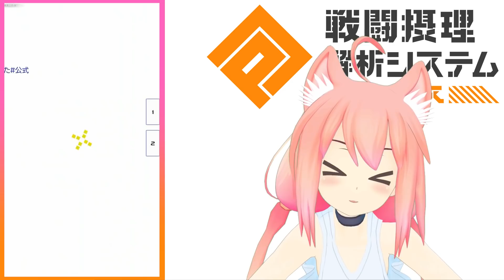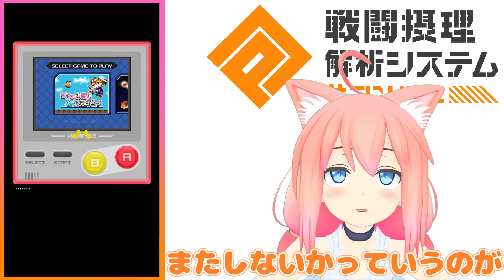【コンパス】あのバトルに出てた人に届け【雪ミク2021ver】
↓↓FANBOX、支援はこちらになります！！

今回は雪ミク2021の動画のはずだったんですが…

ひなたのスマホで「サスペンド」が発生しバトルが中断してしまいました…。
皆様のタイムラインにコメントいただいて本当に「やさしいせかい」を実感させていただきました。
ご迷惑をおかけしてすみません。
そして皆様の温かいお声、本当にありがとうございます。

今後はこのようなことが無いよう、気を付けてまいります。
以上！九石たまでした。またねー☆

シリーズ実況！！